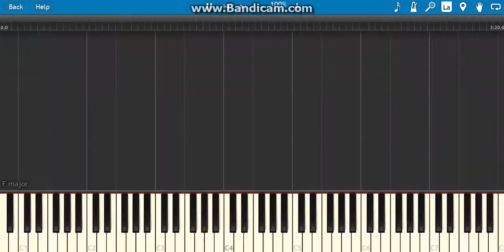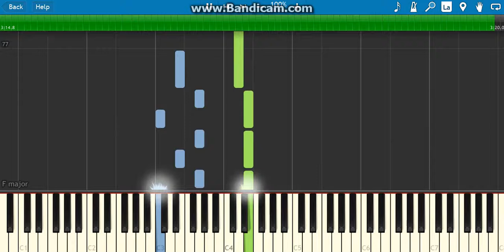how to play faded(alan walker)on piano